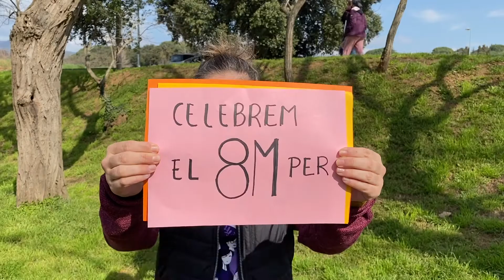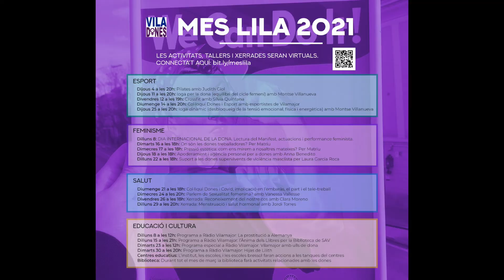Manifest 8M 2021 - Dia Internacional de les Dones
Lectura del Manifest Dia Internacional de les Dones entre ls ajuntaments de Sant Antoni i Sant Pere de Vilamajor amb la participació de VilaDones Vilamajor.